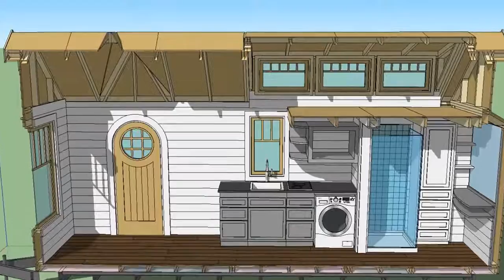Odyssey Leadership Academy Builds Tiny Tudor Auction